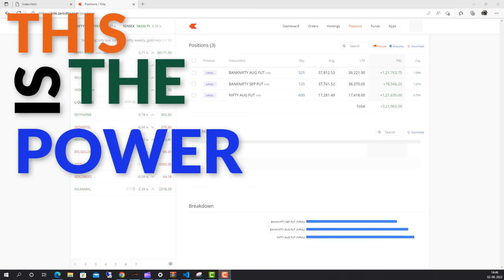ALGOCRAB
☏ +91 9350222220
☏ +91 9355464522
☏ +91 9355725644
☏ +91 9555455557